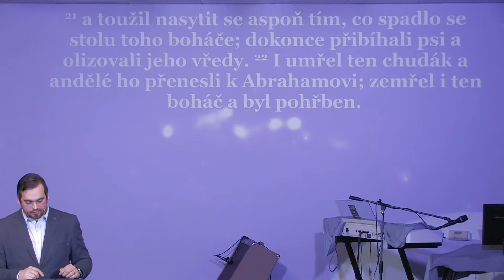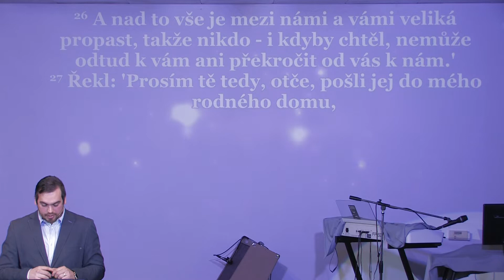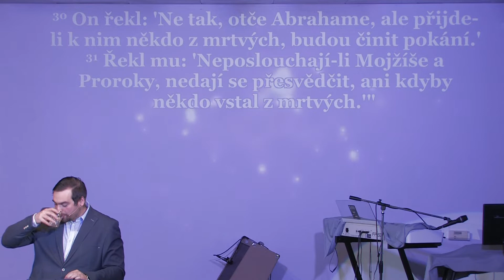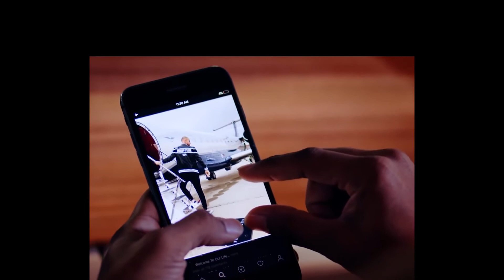David Láník | Zůstat v Boží blízkosti v chudobě i v bohatství | 10 - 2020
Záznam kázání z bohoslužby Apoštolské církve Hosana ve Varnsdorfu 8.3.2020